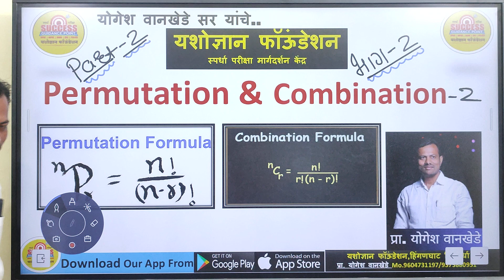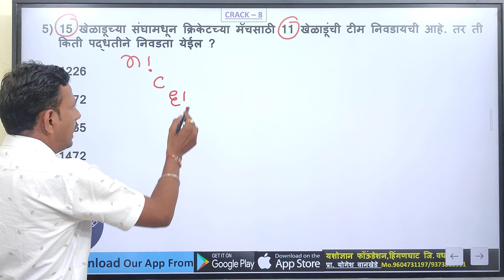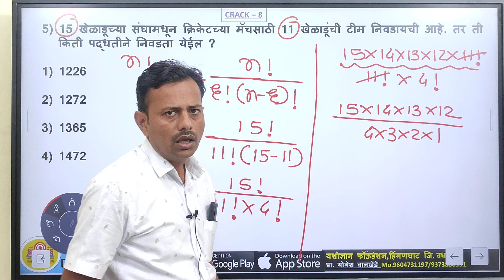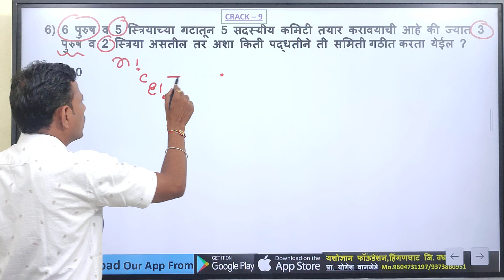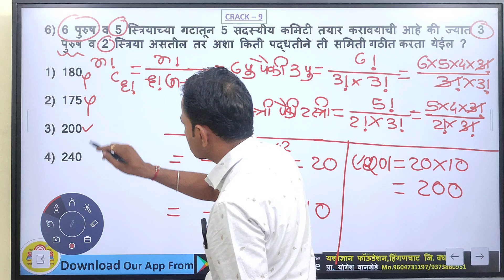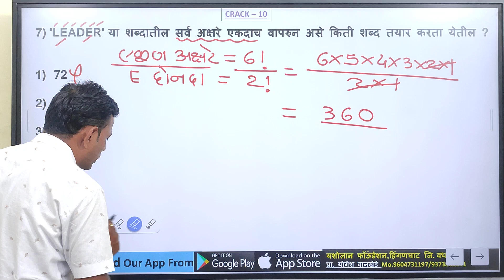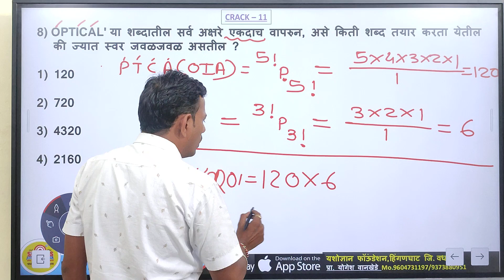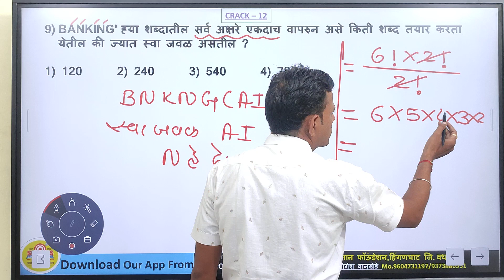पुरुष व स्त्रीयांचा गट बनवायचा आहे..स्पर्धा परीक्षेत विचारणारच